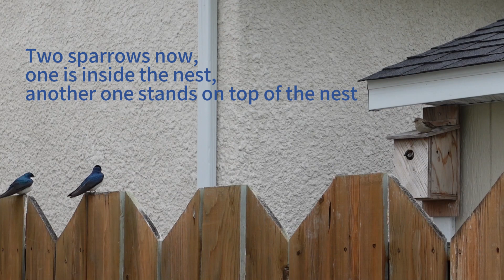Wildlife Conflicts: The Battle for a Nest between Swallows and Sparrow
A diligent pair of swallows meticulously crafted a beautiful nest. They worked tirelessly and finally completed their beloved home. However, just as they were about to move in, a pair of sparrows suddenly barged in and forcefully took over the cozy nest. The swallow couple, filled with anger and frustration, launched into a fierce battle for their home. Both couples refused to back down, and the intense fight unfolded at the nest's entrance.

Before I started recording, there were two battles I didn't get a chance to capture on video. In the first clash, the swallows fought back fiercely, using their beaks to try to pull the sparrows out of the nest. However, the sparrows were equally determined, stubbornly holding their ground inside the nest, leading to a stalemate. The second battle was even more intense, with the swallow couple launching another attack, determined to reclaim their hard-built home. Their fighting spirit was exceptionally strong, and they fought valiantly to defend their nest. The sparrow couple, unwilling to give up, defended their new residence with all their might.

In the end, the sparrow couple won by a narrow margin. They successfully occupied the nest that the swallows had painstakingly renovated. Despite their fierce fighting, the swallows were unable to retain their home.

Later, I saw the sparrows carrying grass or hay into the nest several times, continuing to beautify their newly claimed home.